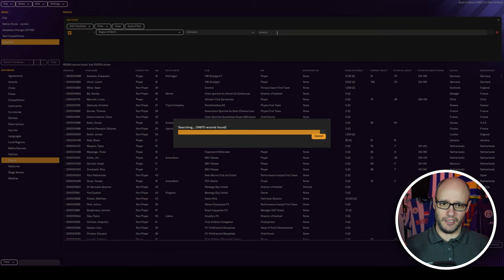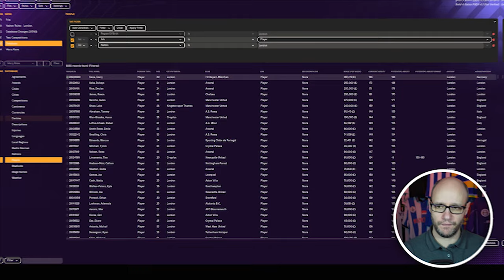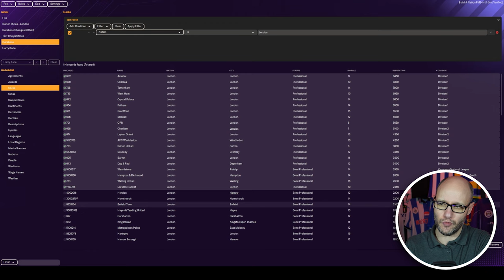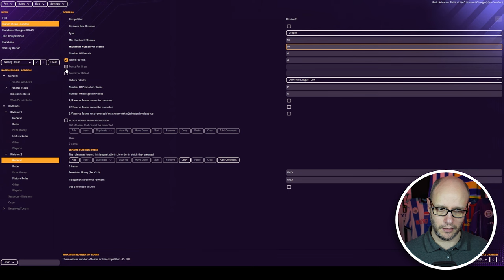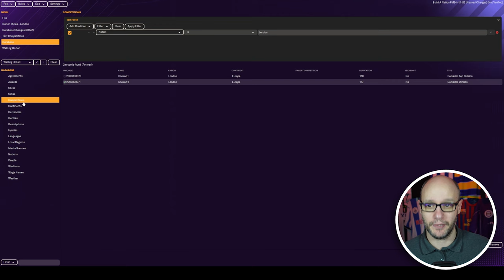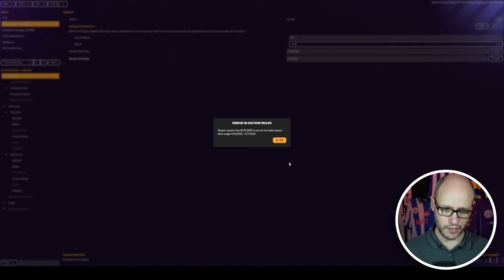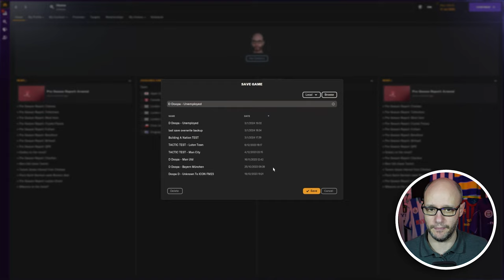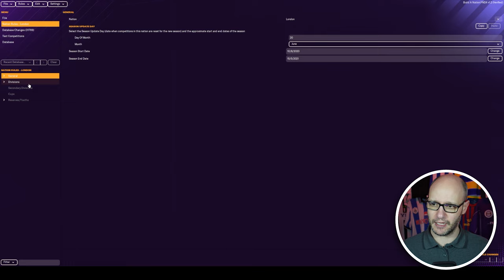BUILDING A NATION | Episode 6 | How To FM24 Pre-Game Editor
A multi part series in showing you how to create a nation by using the games FREE pre-game editor. We will use the knowledge we already have and also learn something new!

- Adjusting the STRUCTURE
- NATION RULES - What's new?
- PLAYOFFS
- Domestic CUP

Follow HERE if you dare -

BUILDING A NATION | Part 6 | How To FM24 Pre-Game Editor